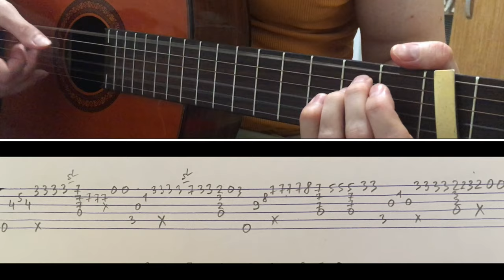Егор Крид - Mr. & Mrs. Smith (feat. Nyusha) на гитаре / Разбор.Аккорды.Табы.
Егор Крид feat. Nyusha - Mr. & Mrs. Smith на гитаре.Фингерстайл кавер. Как играть песню.Краткий разбор . Аккорды. Разбор . Бой. Перебор + ТАБЫ.

АККОРДЫ БЕЗ БАРРЭ (Каподастр на 3 ладу)
Em - D - C - Am